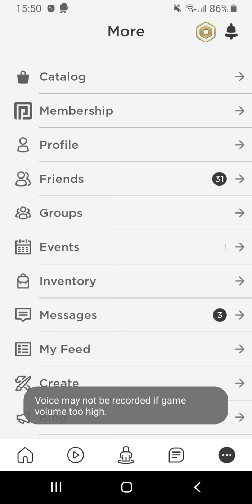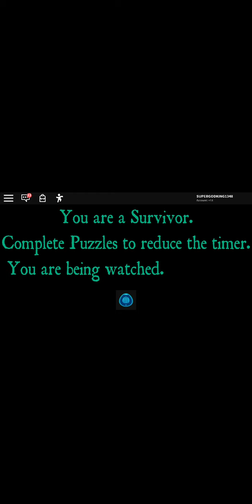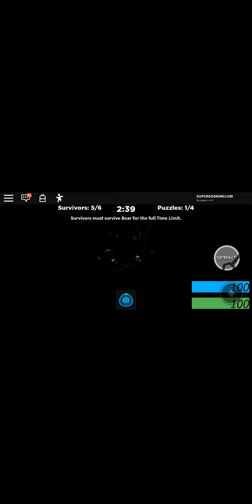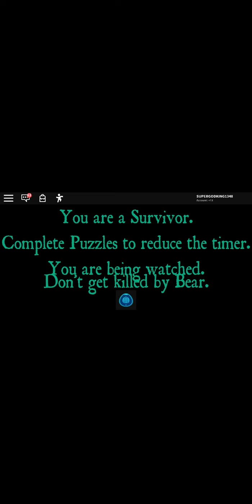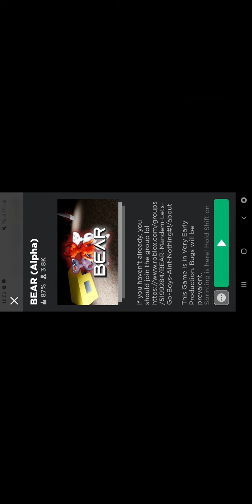Playing Bear In Roblox:)